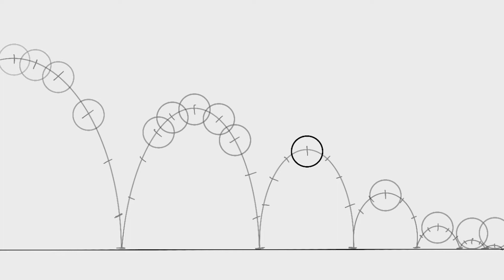Frame by Frame - Bouncing Ball 2 - Zeitbasierte Medien - Procreate Timelapse - Maximilian Bieber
Animated with Procreate. Timelapse Process.

❤️ Social Media ❤️